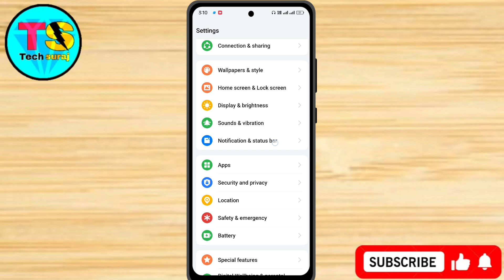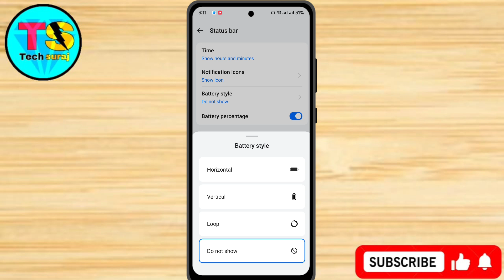Realme C61 Me Battery Icon Change Kaise Kare // How To Change Battery Icon In Realme C61